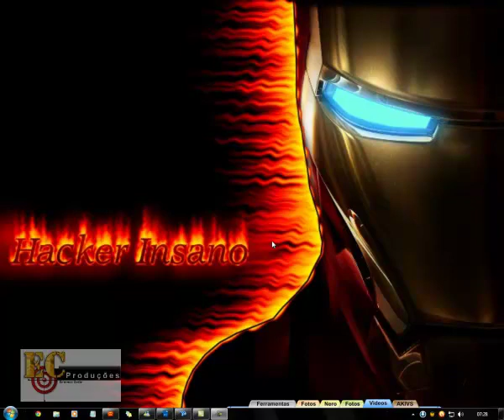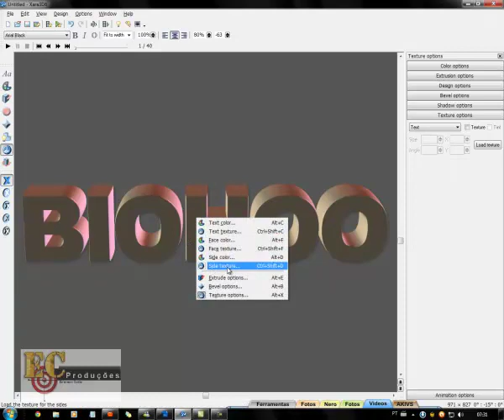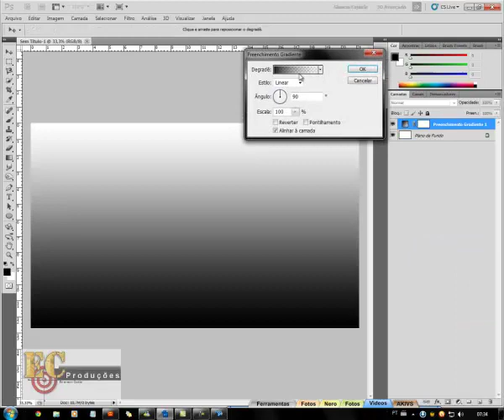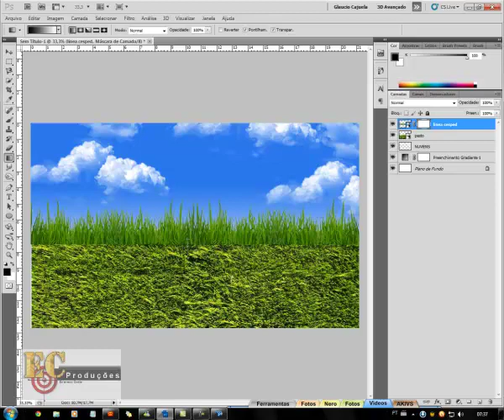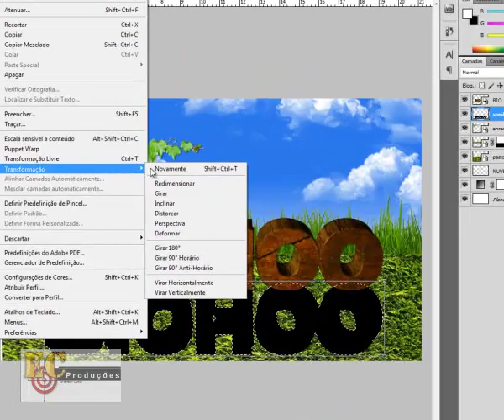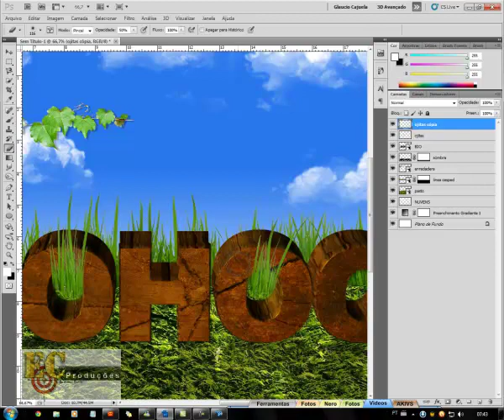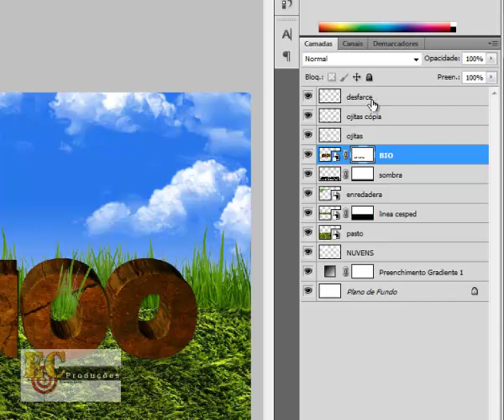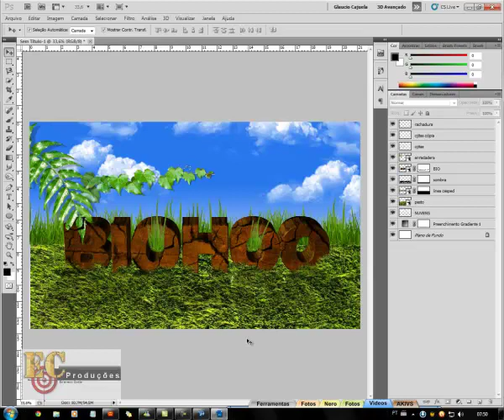Texto em 3D efeito em madeira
Um excelente efeito em texto com acabamento de madeira

Aqui o link para baixar o material